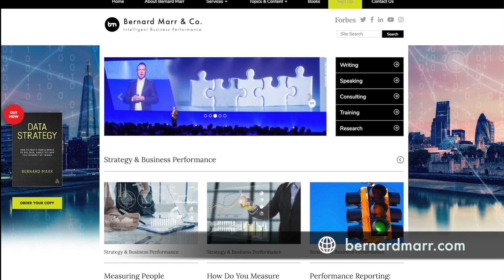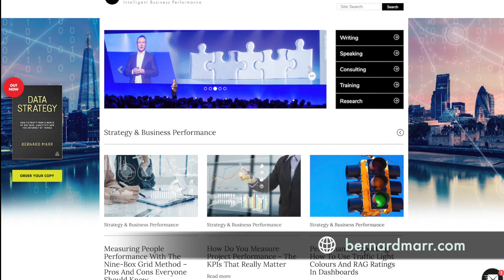The 5 Biggest Artificial Intelligence Trends of 2019